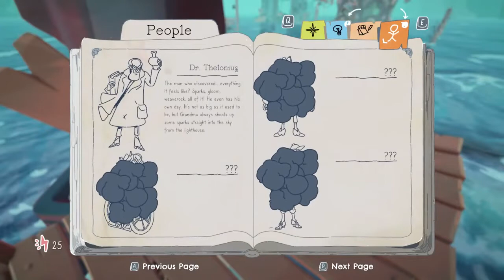Wavetale Gameplay | Walkthrough | Stadia | Part 2 ( Something Up at the Plaza)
Explore an open sea and the decaying archipelago of Strandville in Wavetale, a story-driven action-adventure game introducing you to fed-up fishermen, secretive hermits – and maybe a pirate or two.

Wavetale | Thunderful Games › games › wavetale
Initial release date: November 10, 2021
Developer: Thunderful Group
Publisher: Thunderful Group
Platform: Google Stadia

Stadia Gameplay